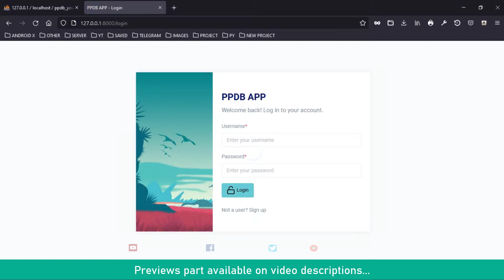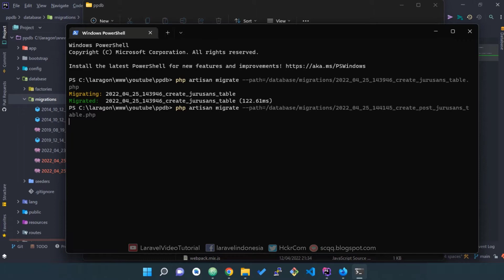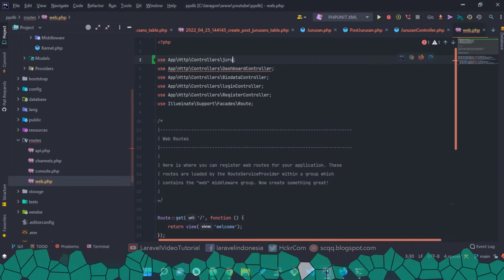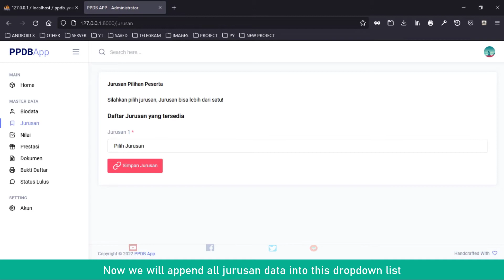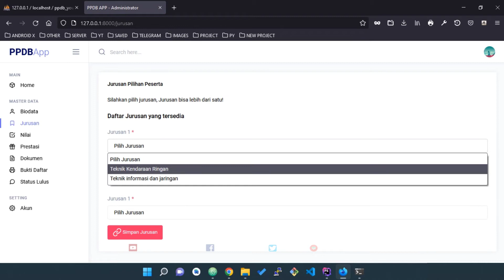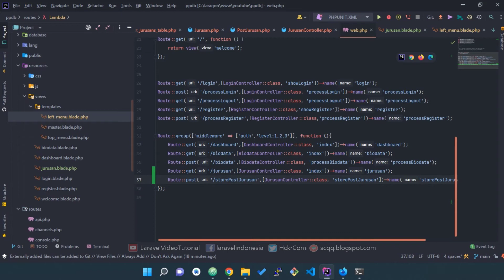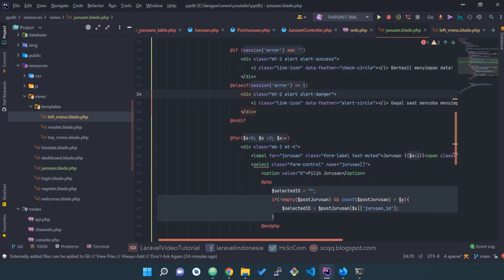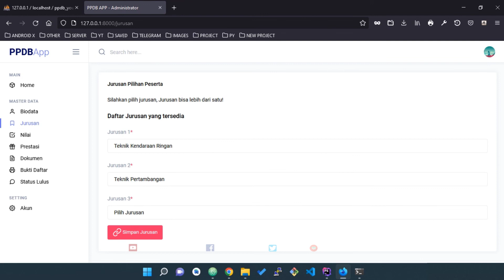Laravel 9 Multiple Insert and update Data from Dropdown Lists PPDB App Part 5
This tutorial will show you how to Multiple insert and Update data from dropdown list. If data are exsist that will be update, but if data are a new will be insert. This query using Eloquent ORM

Buy me a Bear, you can send me your donations to my Wallet address on below : 15VSz5FjA9k2DjLLCH9SE18jKjikEMVcsQ

0:00 Introduction
0:01 Demo Project - Multi Insert il new, Update if exsist from Dropdown Data
0:40 PPDB App Part 4
1:00 Create Model, Controller and Migration Files
1:15 Jurusan Model Jurusan Controller and Jurusan Migration Files
2:30 Add column in the Migration Files
3:38 Execute Migration Files
4:05 New migration files executed successfully
5:29 Jurusan and Post Jurusan models
5:52 Index Method in the JurusanController
6:50 Pass all data into Views
7:15 Create new Routes
7:45 Create new Views
8:04 Custom Blade Template
10:32 Custom Menus
11:12 Add new Dropdown Lists
15:49 Add new route for process data